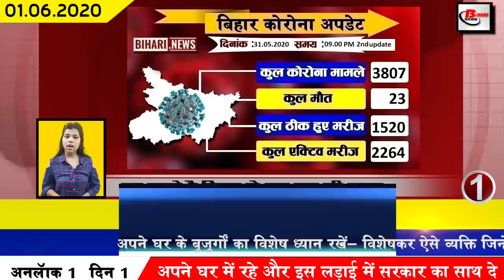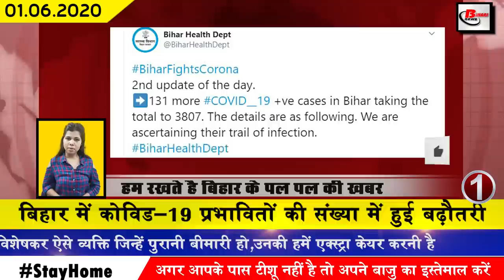Latest bihar news of bhagalpur,patna,kishanganj,begusarai,muzaffarpur,madhepura,Bihar CM,Sushil modi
Get latest bihar news of all districts video in Hindi i.e. 1st june 2020.
1. Number of affected Covid-19 in Bihar increasing day by day.
In Bihar, the number of Covid-19 affected is constantly increasing, till the second update released by bihar health department has confirmed 241 new patients. After this, the total number of affected in Bihar has increased to 3807.

2. Number of people recovering from Covid-19 in Bihar reached 1520
3. The Chief Minister of Mizoram praised the people of Bihar
4. Bihar government announced to increase lockdown till 30 June
In view of the increasing impact of Covid-19, the Bihar government has extended the lock-down period till June 30 in Bihar. For which the Home Department has issued an order, according to Home Department Chief Secretary Aamir Shamtani, the bihar government has taken this decision after consultation. Instructions have also been issued to all departments and regional administration officials for compliance. However, during this time the government has also said to give exemption in different areas.
5. 17 trains to be run from Danapur railway division of Bihar from 1st June
In order to bring the sluggish fairy economy back on track, the Central Government has also started the rail services in Unblock One, as a result of which train services will be resumed in the country, for which Indian Railways has completed its preparations. Talking about Bihar, 17 trains from Bihar's Danapur railway division are going to be different from June 1, for which some special changes have been made regarding railway ticket booking, Express ticket booking facility has been provided starting from June 1. . For this, in addition to the IRCTC website or through the app, this time, the PRS counter post offices have also been exempted from booking tickets.
6. After Priyanka Gandhi tweet, the MLA of Bhagalpur arrived with a 2-month ration to help the young man
7. Government alert all farmers about the arrival of locusts
8. Block Quarantine Center to be terminated in Bihar after June 15
9. Rohtas  Dr. Madhu Upadhyay came to break the chain of covid-19
10. Information issued for the return of 21 lakh people in Bihar
11. Sadanand Singh calls the Congress candidate the chief ministerial candidate
12. Government assured farmers that there is no shortage of seeds in Kharif crops
13. Kanhaiya Kumar gave his reaction on the assembly elections
14. Shivanand Tiwari seeks answers from the government in the name of ration card and job card
15. Migrant women will come forward to promote self-employment in Bihar
16. Government's eye on those who do not submit electricity bill on the pretext of covid-19
On the pretext of Covid-19, the electricity users who do not consider it necessary to collect electricity bills, their electricity can now be cut anytime. The power company has started preparing for this, from June the company is preparing to implement it once again.
17. Bus auto rickshaw taxi services will start in Bihar from today
18. 18 lakh accounts opened in post offices of Bihar in the last 1 month
19. Sushilmodi thanked Prime Minister Narendra Modi for his appreciation of Bihar's skill mapping
20. Shatrughan Sinha reacts to Prime Minister Narendra Modi's Mann Ki Baat program
21. Air services from Purneaairport arises demand on social media.
22. Leader of Opposition Tejashwi Yadav slams Chief Minister
23. Nobody mobile number will be converted into 11 digits
24. Hardikpandya told the good news
25. Prime Minister Narendra Modi addressed the nation under the Mann Ki Baat program
Prime Minister Narendra Modi once again addressed the nation through Mann Ki Baat after the end of the fourth phase of the bandh due to Covid-19, under which he has added to the collective effort to succeed in stopping Covid-19 because Still in our country Covid-19 has not spread as fast as it has spread to other countries of the world. Even though industry is slowly being relaxed but we need to be more cautious. At the same time, Prime Minister Narendra Modi has said to pay attention to Yoga during his state address as Covid-19 spider system. For this, it is the most harmful way to strengthen it.
27. Sourav Ganguly told that cricketer made by chance
So let us see the growing question today, why is today's question somewhat like this, how satisfied are you with the exemption given under the guideline issued by the government in the fifth phase of lockdown.